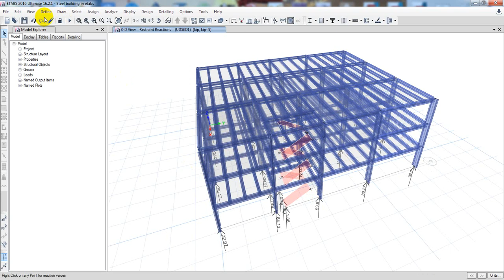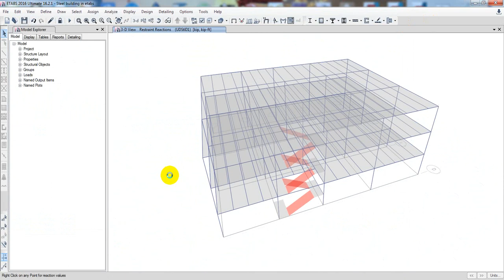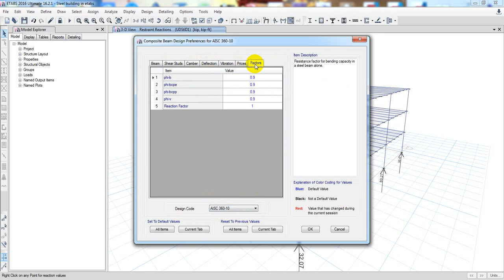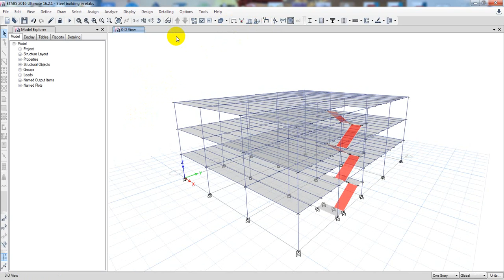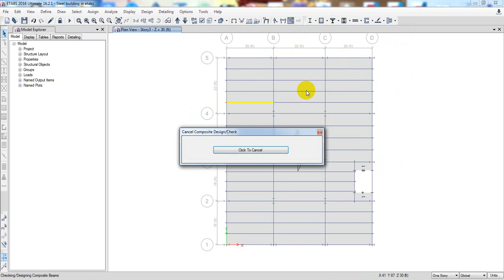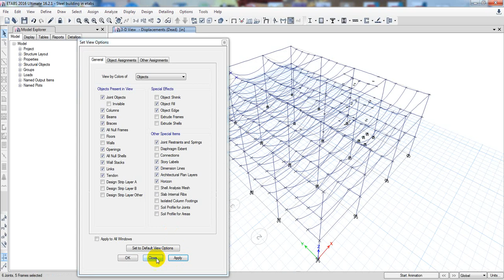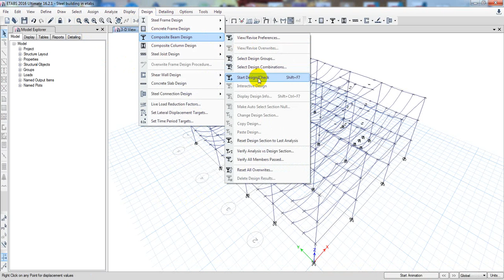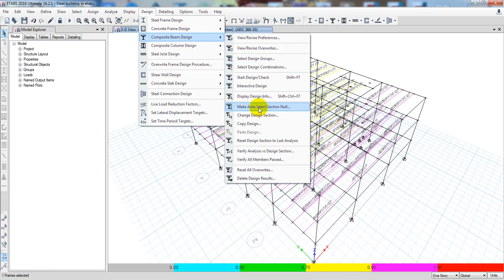Steel Structure Design in Etabs | Analysis and design composite steel beam in Etabs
Master Steel Structure Design in etabs with this professional tutorial. Learn step-by-step how to design a 10-story steel building, covering modeling, analysis, and structural detailing. Ideal for civil engineers and structural designers aiming to enhance their skills with ETABS. Watch now to create precise and efficient designs for high-rise structures!